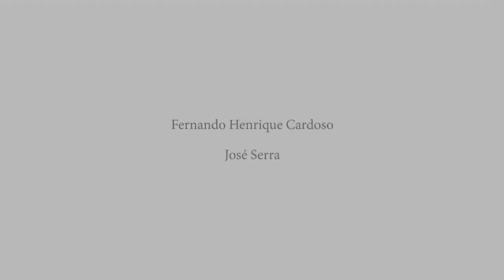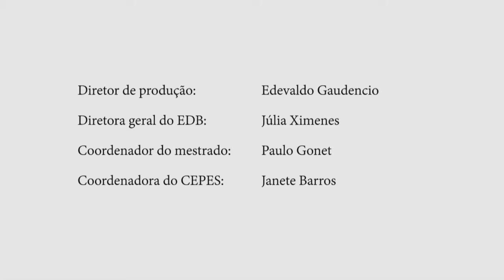Memórias de Fernando Henrique Cardoso Acerca do Processo Constituinte Brasileiro de 1987/1988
Em 03 de julho de 2013, o sociólogo, professor e ex-presidente da República Fernando Henrique Cardoso concedeu entrevista – assista ao lado alguns trechos selecionados – ao Instituto Brasiliense de Direito Público (IDP), na companhia de José Serra, do Ministro do Supremo Tribunal Federal Gilmar Ferreira Mendes, dos professores Rodrigo de Bittencourt Mudrovitsch e Eduardo Graeff para expor suas impressões acerca da Assembleia Nacional de Constituinte de 1987/1988 (ANC), na qualidade de um de seus principais líderes, oferecendo uma perspectiva interna dos debates políticos e sociais que permearam o processo constituinte. O ex-presidente concentrou a sua exposição nos debates mais polêmicos e centrais da ANC, identificando os pontos de tensão então existentes na delimitação de questões essenciais à construção do desenho institucional brasileiro (assista a íntegra da entrevista).